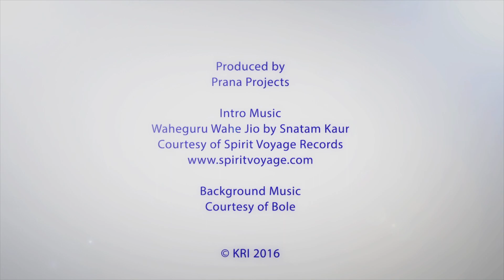KRI Message & Meditation of the Month from Nirvair JANUARY 2018